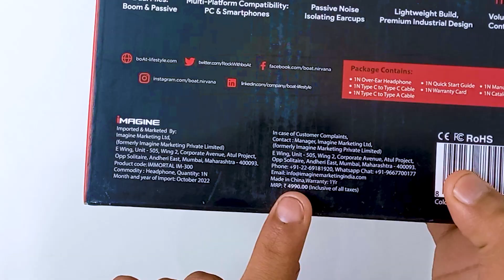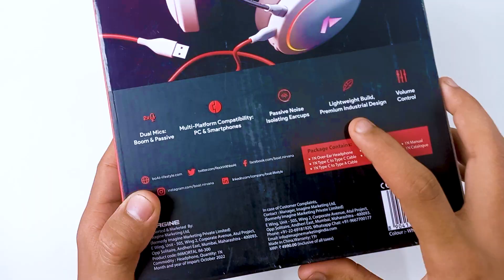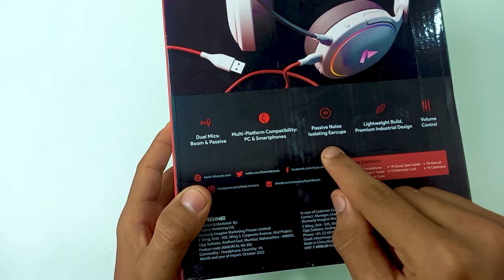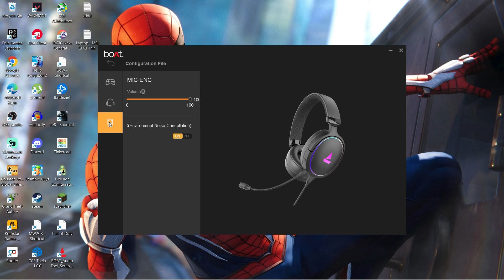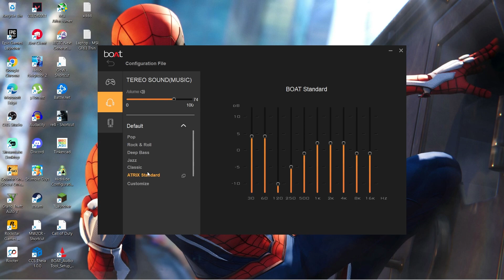Best Gaming Headphone In 2023 | Immortal IM300 | boAt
Product Link:-

boAt Immortal IM1000

boAt Immortal IM1300

* Using Products *

Laptop :- MSI GF63 Thin

KeyBoard :- Cosmic Byte CB-GK-27 Vanth

Mouse :- coconut WM22

MousePad :- AmazonBasics Gaming MousePad

HeadPhone :- boAt Immortal IM 300